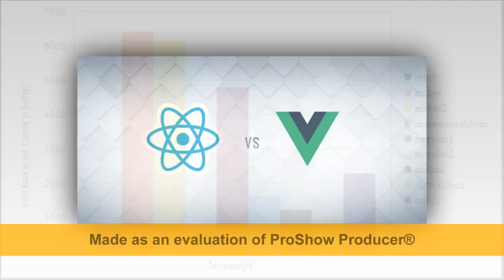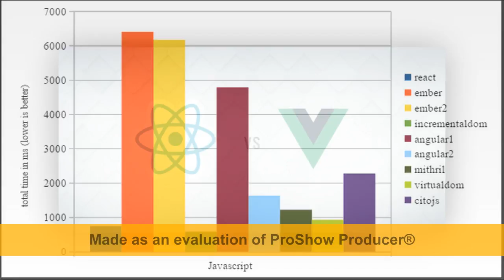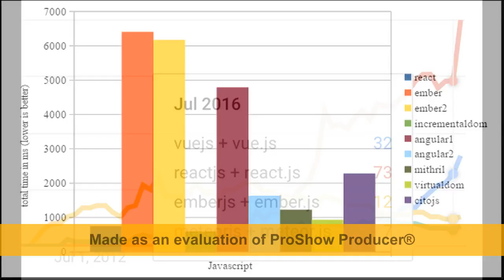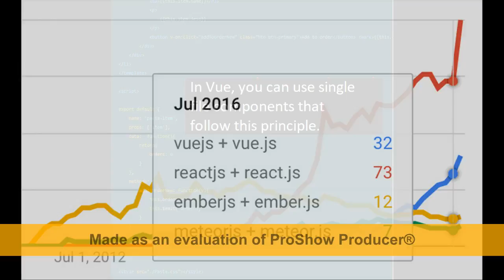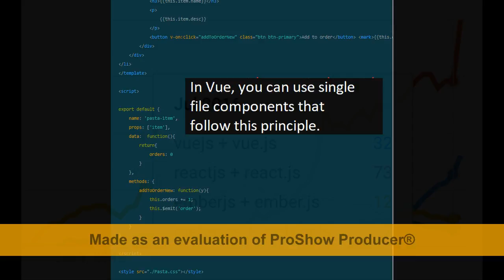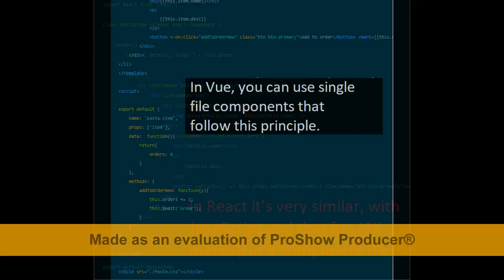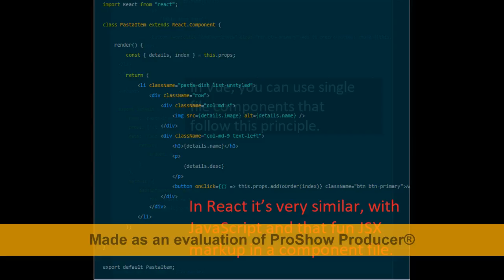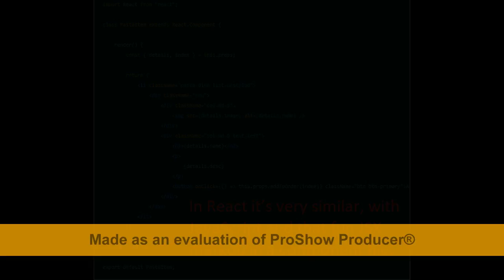Vue JS 2 in real project - #1 -Debate: VueJS vs. ReactJS - What should we choose?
I am using VUEJS for some projects (laravel 5.5 in backend), it is very cool framework. So I want to share you my experiences during this project (Problem I ran into,integrate to laravel, build print component, .). I hope it helpful for you.

VueJS tutorial: Why we select VueJS 2 instead of ReactJS

#1: Vue JS 2 in real project - #1 -Debate: VueJS vs. ReactJS - What should we choose?